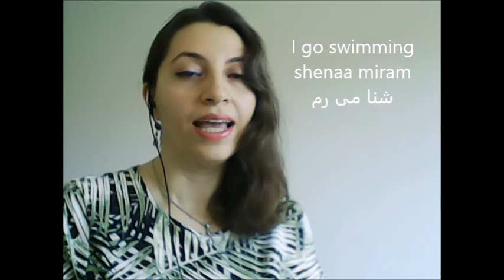Farsi / Persian Lesson: Summer Talk, Casual Conversation (42)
A 5-minute lesson on how to chit-chat in summer :-)